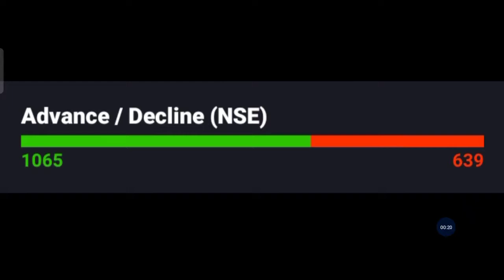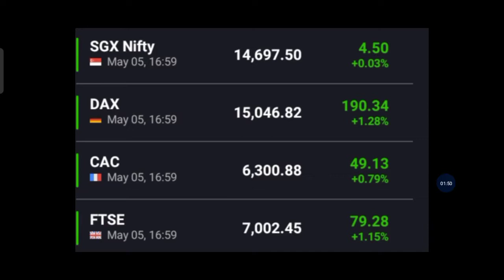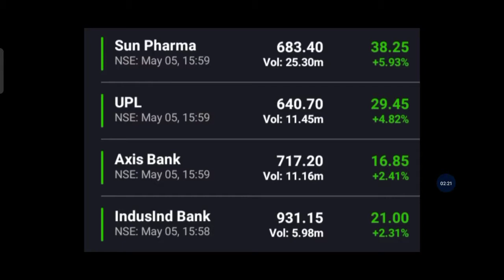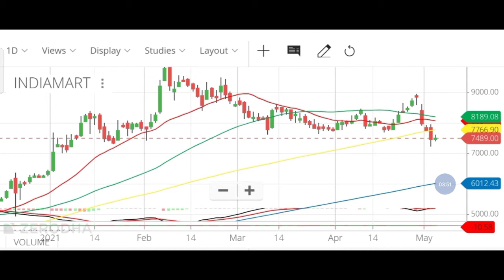Evening Update | Nifty Chart Analysis | Bank Nifty Chart Analysis | Stocks in News Trade Target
AliceBlue Demat

1. Investor name that opens the account
2. phone no
4. Used Broker
5. Customer ID

 April 29, 2021 Evening Update | Nifty Chart Analysis | Bank Nifty Chart Analysis |  Covid News
trade target
Trade Target
1. nifty view
2. nifty option chain analysis
3. nifty view tomorrow
4. long term investment in stock market
5.
6. Finnifty
7. corona vaccine
8. covid vaccine
9. share market crash
10. Swing trading
14. stocks to buy for short term
15. swing trading strategies
16. option trading strategies
17. intraday trading strategies
18. best stocks to buy tomorrow
20. where to open dmat account
21. free intraday trading training
22. free option trading training
23. stock market classes
24. free stock market classes
26. stock market news
27. business news today
28. stock market news today
29. stock market learning videos
30. why market crashed today
31. penny stocks
32. multibagger stocks
33. multibagger penny stocks
34. penny stocks list
36. debt free penny stocks
37. penny stocks with strong fundamentals
38. how to invest in penny stocks for beginners
39. top stocks 2021
40. latest share market news
41. latest share market tips
42. latest share market tips in hindi
44. latest stock market news
45. stock market in hindi
47. swing trading strategies
48. intraday trading tips
49. share market portfolio
50. stock market classes
51.Business news
52. latest share recommendations
53. nifty weekly view
54. latest stock picks
55. moneycontrol news
56. stock market today
57. stock market india
58. stock market basics
59. stock trading
60. share tips
62. share market basics for beginners
63. share trading for beginners
64. share market me paise kaise lagaye
65. how to make money in stock market
66. how to invest in stock market
67. how to earn money
68. ipo kya hai
69. ipo kaise kharide
70. ipo news
71. latest ipo news
72. upcoming ipo
73. sebi guidelines
74. sebi notice
75. sebi circular
76. fomo
77.  ema strategy
78. best stock market youtube channel for beginners
79. best intraday trading youtube channel
80.  best share market youtube channel for beginners
81. best mutual funds investing youtube channel for beginners
82. best youtube channel for wealth management for beginners
83. best youtube channel on long term investment
84. India's no one youtube channel on personal finance
85. top youtube channel on stock market
96. dmat account kaise khole
97. dmat account in hindi
98.Equity share market
99. Impact on equity share market
100. Equity share falling
101. Returns in equity share
102. Equity share of the day | stock of the day
103. Equity share market rally
104. Share market
105. FII Buying in equity share market
106. Equity share in india
107. equity share market outlook
108. fii buying in equity share market
109. nifty tomorrow prediction
110. market tomorrow analysis
111. market tomorrow
112. equity share market
113. share market tomorrow
114. equity
115. share
116. share market rise
117. Equity share market resistance and support level
118. nifty prediction of tomorrow
119. Best share of the day
120. Equity share market in range
121. equity share market tomorrow
122. market rise after expiry
123. share market rise
124. best share today
125. nifty rising
126. equity market rising
127. equity market rise
128. share market increase
129. reliance latest news
130. share market rise
131. share market trend